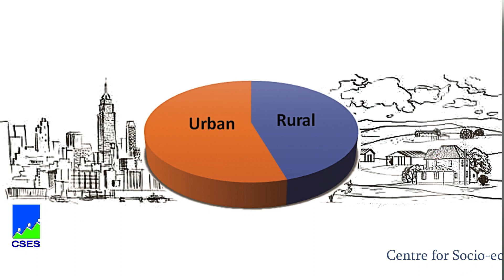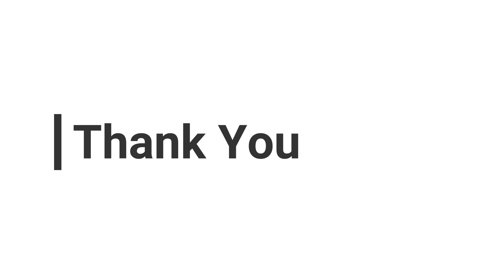Trends in Life Expectancy Kerala and India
A brief video regarding Life expectancy and its trends in Kerala and India.